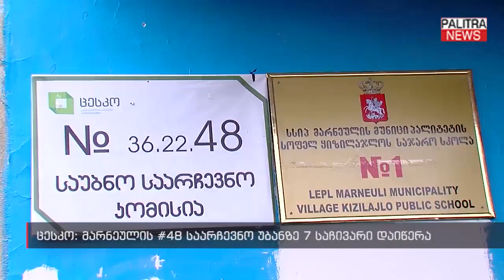ცესკო - მარნეულის #48 საარჩევნო უბანზე 7 საჩივარი დაიწერა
არჩენები2016 - ცესკო - მარნეულის #48 საარჩევნო უბანზე 7 საჩივარი დაიწერა